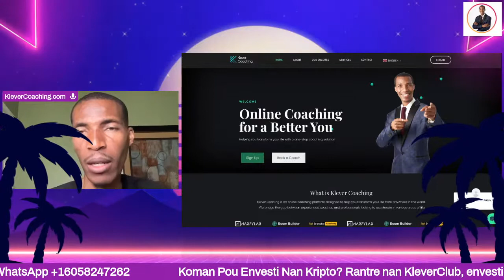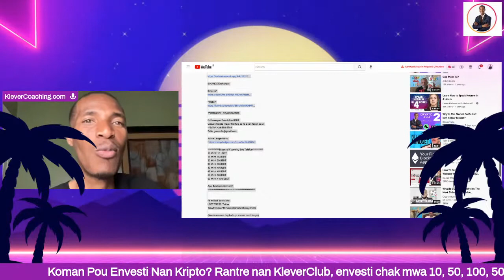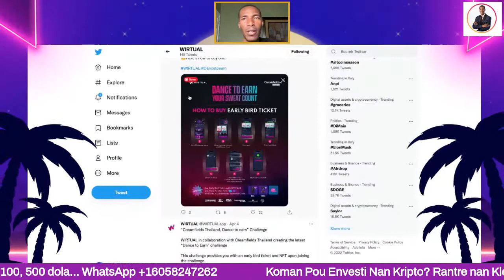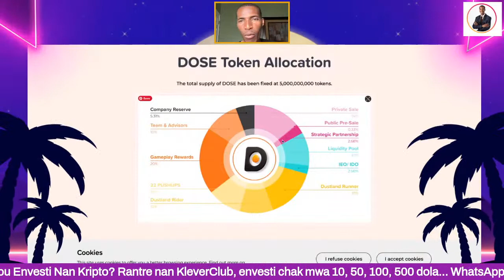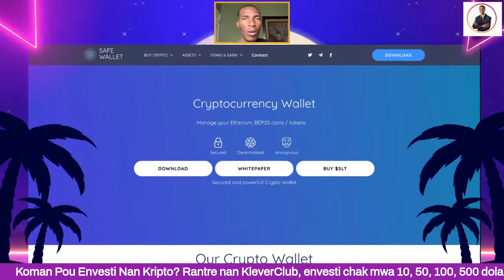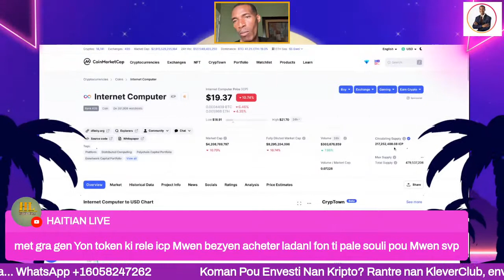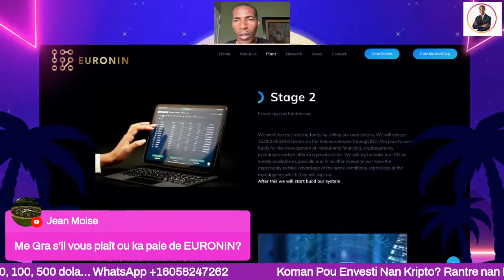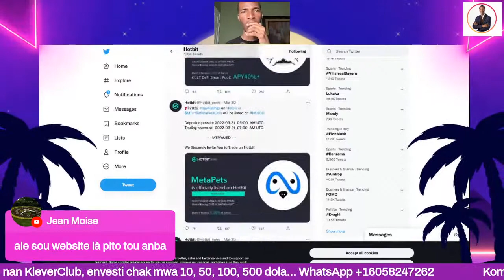What Altcoins Should I Buy RIGHT NOW? Let's Talk About Crypto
Mande MetGra: Crypto AMA
The Metaverse will bring a lot of easy ways to make passive income, find one that you like, and start earning.

How To Make Huge Passive Income with STEPN by Just Exercising Outdoor as Usual... Ou ka fè anpil lajan ak STEPN, pran yon Coaching siw pa konn Kòman pou fè sa.

DeFi : Finans Desantralize
Vin aprann ki kote pou pratike estrateji pou fè revni pasif yo:

Kriptomonè se jis yon degi nan teknoloji ki Blockchain nan. Kripto pa ka reyisi nan kous la akoz tout avantaj teknoloji blockchain genyen. Blockchain pral fasilite anpil bagay nou te panse ki enposib: NFT ak Mataverse se 2 ekzanp selman, gen plis toujou.

Pou komanse envesti nan kriptomonè ou bezwen 2 bagay de baz: Wallet ak Exchange.
An jeneral Wallet yo desantralize epi Echanj yo santralize.
Lè w achte sou Wallet yo ou peye plis frè ke lèw achte sou Echanj yo.
Tou lè 2 enpotan, dayè ou pa ka retire kob nan Wallet la san w pa pase pa yon Echanj.
Aprè ou fin gen 2 bagay sa, ou fin chwazi Nexo ou Celcius pou bank Kripto ou, pou fè revni pasif, ou sipoze chwazi pou pwojè pou envesti 'long term'. Nan videyo sa mwen site 5 a 8 kwenn ki enpotan pou konsidere.

Clubhouse 2022

1. KOU KRIPTO

*Exchanges*

7*Instagram : KleverCoaching

Espesyal Coaching Sou Telefon
10 Minit: 10 USDT
15 Minit 15 USDT
20 Minit 20 USDT
30 Minit 30 USDT
40 Minit 40 USDT
45 Minit 45 USDT
50 Minit 50 USDT
60 Minit + 100 USDT

Apel Telefonik Selman!!!

Fè m Bwè Yon Malta:
TWw1fmxkiePM7xJoEqXpTuYZ8Tuh7ydmRG

VET: Vechain
0x5F8a726075eA20cA3894FC292127d411D9f966ef

1 Comment